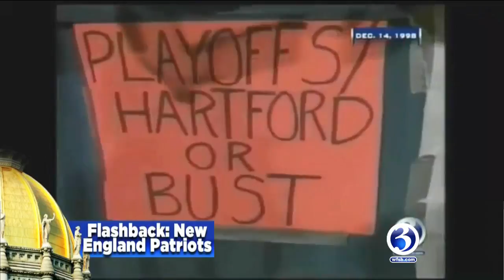Face the State: New state treasurer discusses new position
The new state treasurer Shawn Wooden joins Face the State as he looks ahead at his new position.